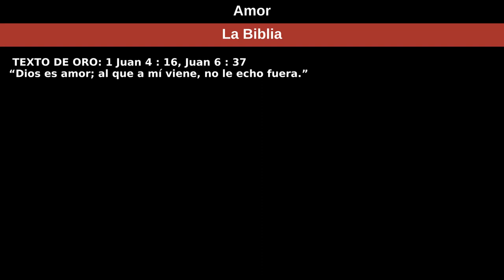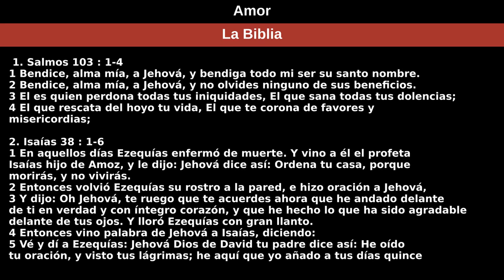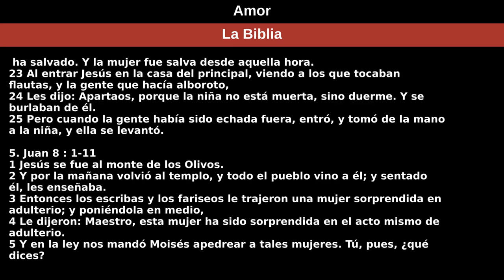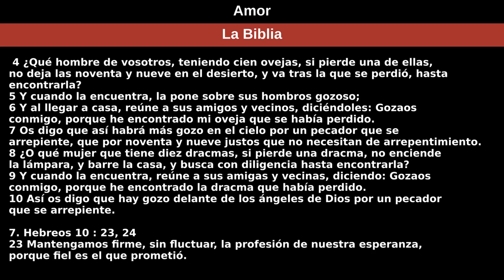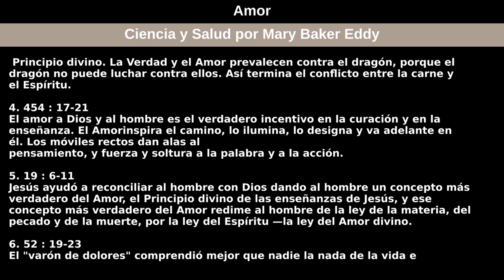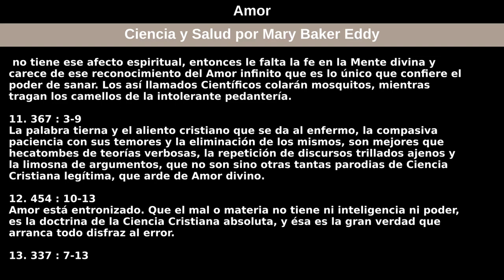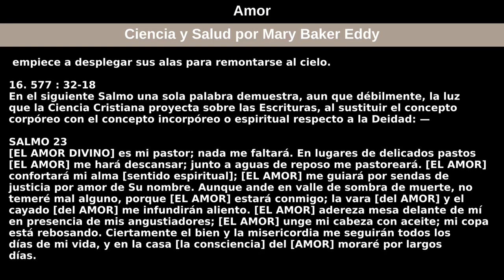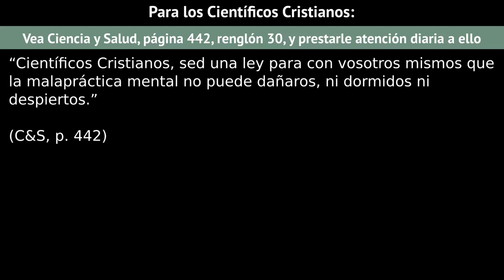02 de agosto de 2020 — Amor